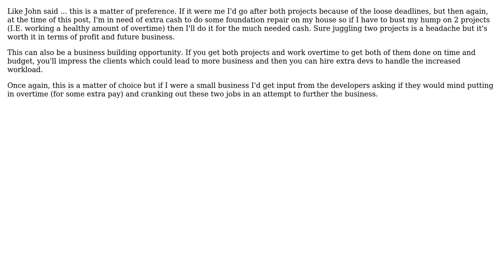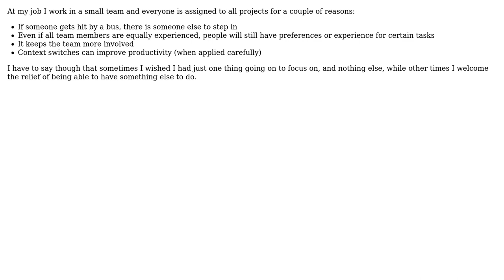Software Engineering: as a team: multiple projects vs single project? (3 Solutions!!)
Software Engineering: as a team: multiple projects vs single project?

With thanks & praise to God, and with thanks to the many people who have made this project possible! | Content (except music & images) licensed under CC BY-SA | Music | Images & others | With thanks to user John user JochemKempe user Damien Roche and the Stack Exchange Network Trademarks are property of their respective owners. You are responsible for your own actions.